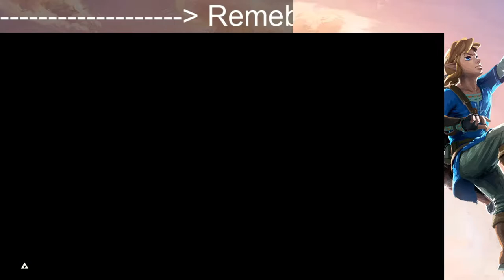The Legend of Zelda: Breath of the Wild Stream Recap 1 : Divine Beast Vah Ruta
I don't post every stream I do on my youtube, but please head over to my twitch where everything is posted for you to watch! Youtube is just somewhere I show a bit of what happens on my twitch :)